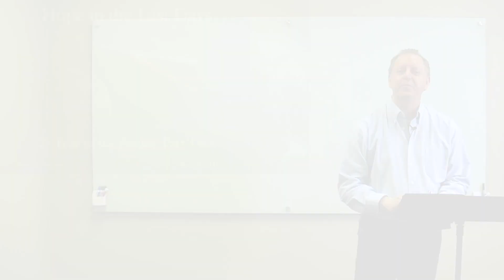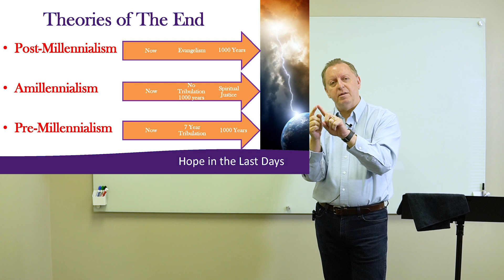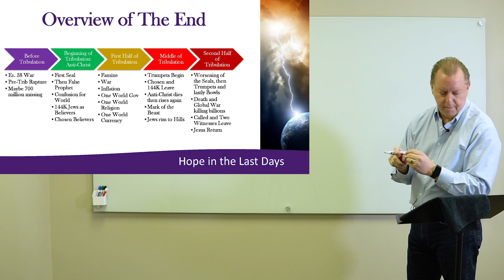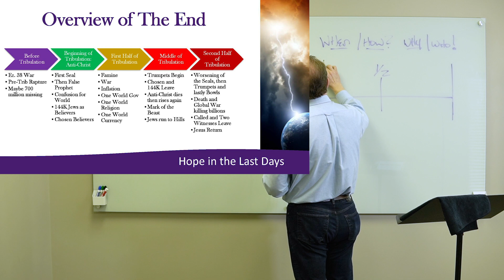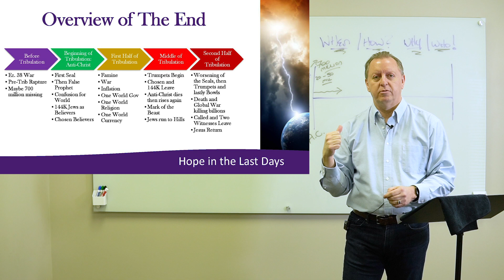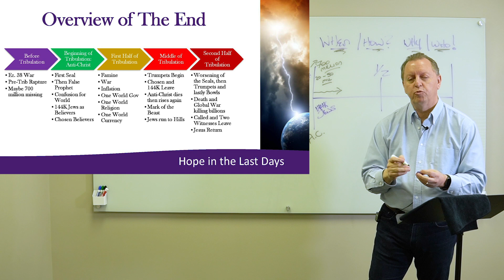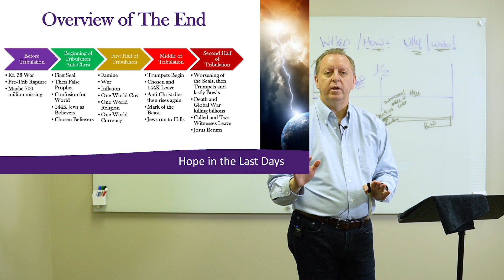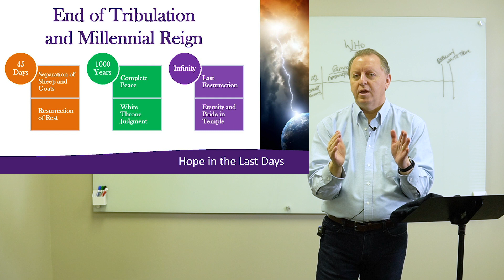Hope in the Last Days Part 2 - Fear of the Future - Eschatology - Prophecy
We will discuss the theories of the End including Post-Millennialism, Amillennialism, and Pre-Millennialism.  We will focus on the Who and the Why instead of the How and When which are specifically not discussed by Jesus.  We will see why the Tribulation will start and by whom.  Knowing that you are the Precious Bride of Christ will be our aim, including knowing that your family can have certainty in the blood of Jesus.